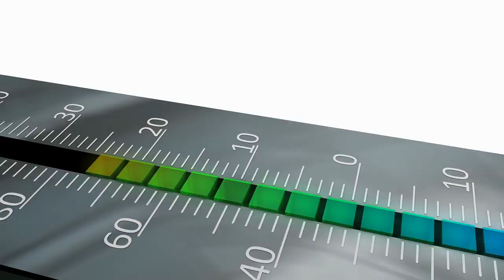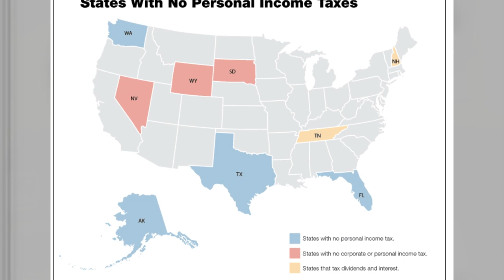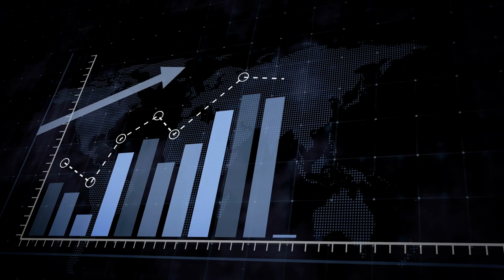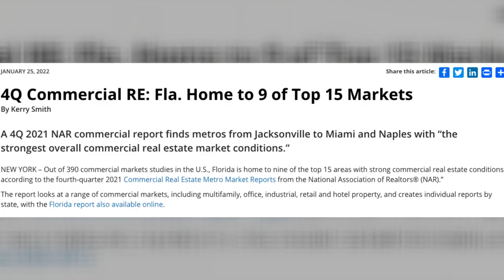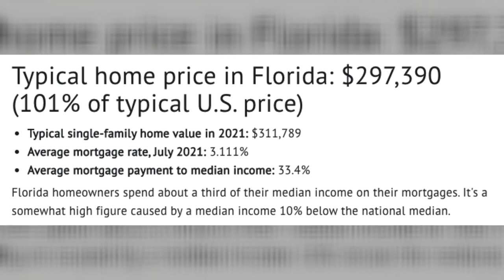Why Everyone is Relocating to Florida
So many people are relocating to Florida and there are many reasons why. I'll share the top reasons why everyone is moving to Florida and exactly what you can expect if you plan to relocate.

Donavan Arnold - Momentum Realty
REALTOR®

Momentum Realty
2632 NW 43rd St BLD 4000, Unit 4134, Gainesville, FL  32606